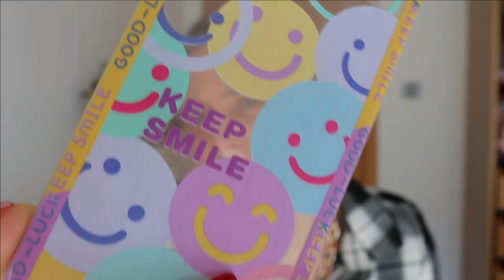TRY ON HAUL - SHEIN FOR ALL | Ropa + Accesorios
Os recuerdo que tenéis -15% descuento en SHEIN con MI CODIGO: "cosasdefamilia"

👗REFERENCIAS Y ENLACES:

• Collar Cadena: 2036962
• Pulsera Cadena: 1512668
• Anillo Negro: 1795718
• Anillos Dorados: 8501477
• Pendientes Rayo: 844171
• Funda móvil Smile: 5039267
• Funda móvil Rayos: 3447451
• Funda móvil Colores: 3132564